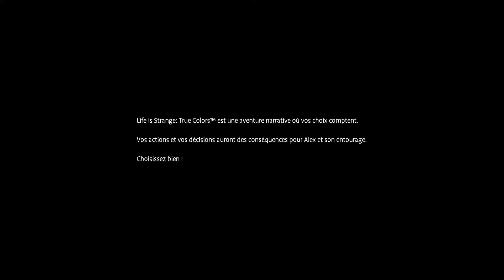LIFE IS STRANGE: TRUE COLORS dévoile ses 15 premières minutes de GAMEPLAY en 4K ! 🔥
Hello la Team JVM ! Voici les 15 premières de gameplay en 4K de Life is Strange: True Colors. : le jeu est prévu pour le 10 septembre sur PC, PS4, PS5, Xbox Series et Xbox One.
Alors, qu'en pensez-vous ? Avez-vous hâte de jouer au jeu ?

La bise !